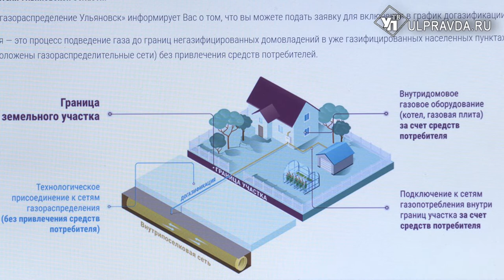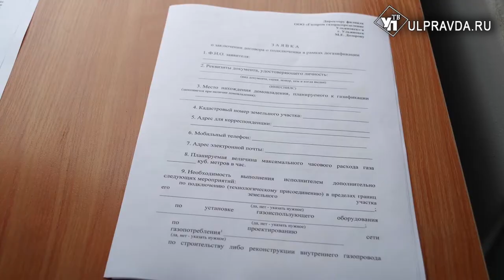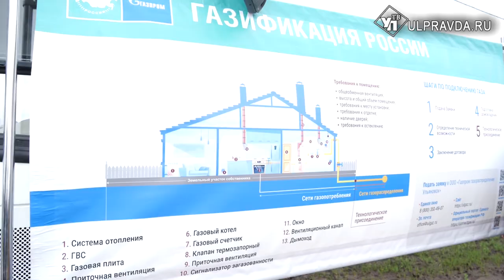Как бесплатно подвести газовую трубу к участку, и в какие села придет голубое топливо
В Ульяновской области продолжается реализация Программы развития газоснабжения и газификации, рассчитанная до 2025 года, а также идет догазификация населенных пунктов. Сколько километров газовых сетей будет проложено в этом году и что необходимо сделать, чтобы подвести бесплатно газовую трубу к своему участку, смотрите в сюжете Ирины Антоновой.